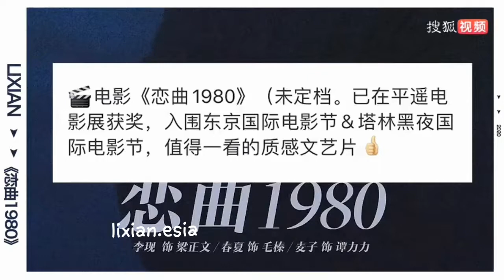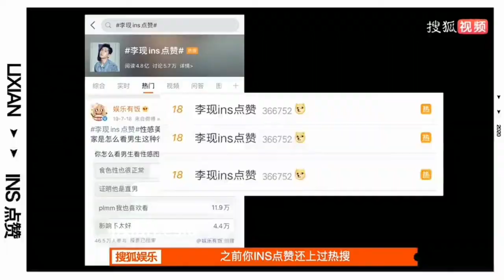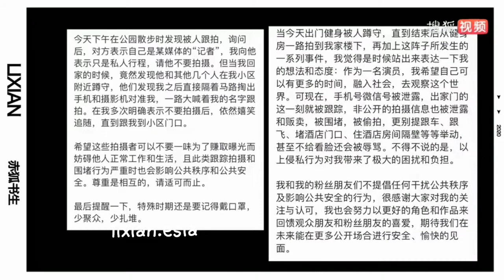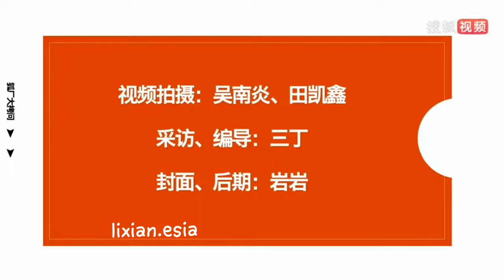Li Xian 李现 interview with - December 2020 (Soul Snatcher 赤狐书生 promotion) HD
Follow Li Xian updates, get closer to Li Xian through all his activities and latest projects.

Li Xian (Chinese: 李现; born 19 October 1991) is a Chinese actor. He is best known for his role in the drama Go Go Squid!

SOCIAL